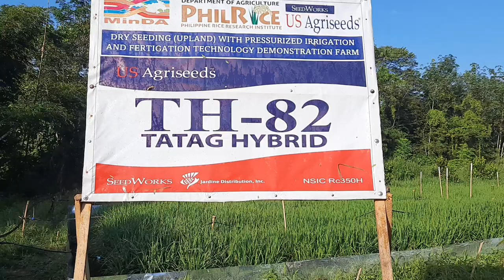Hybrid Rice for Uplands Gives Hope for Food Sufficient Philippines!